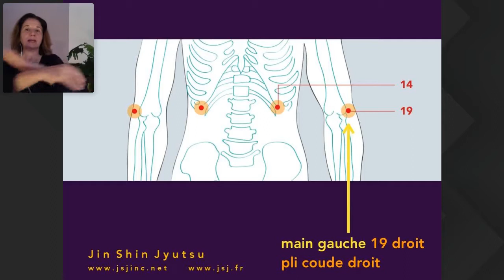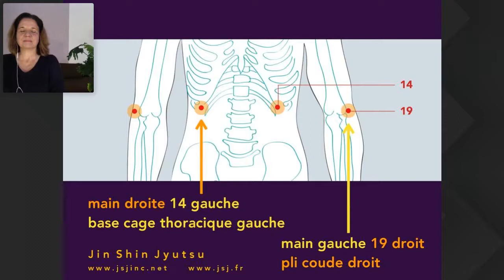🇫🇷 Nathalie Max Jin Shin Jyutsu Méditation - (2/3) Etre en harmonie avec votre Source de Vie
Méditation d'aide à soi-même de Jin Shin Jyutsu
Etre en harmonie avec votre Source de Vie (2/3)
Pratique : verrous de sauvegarde de l'énergie 14 et 19